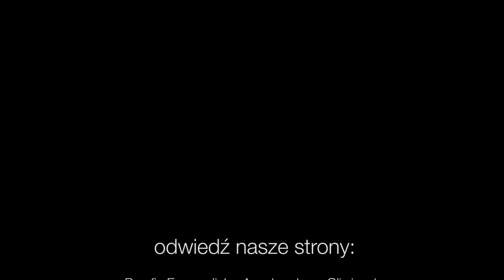Codziennik biblijny, Słowo na dzień 11 marca 2022 r.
Rozważanie biblijne na Słowo dnia:

Nikt nie ma władzy nad dniem śmierci.
Koh 8,8 (BE)

Któż z was, troszcząc się, może dodać do swego wzrostu jeden łokieć?
Codziennie o 7 rano spotkanie z Biblią.